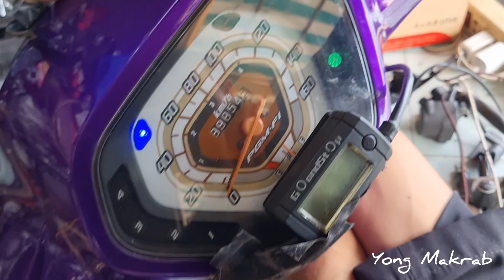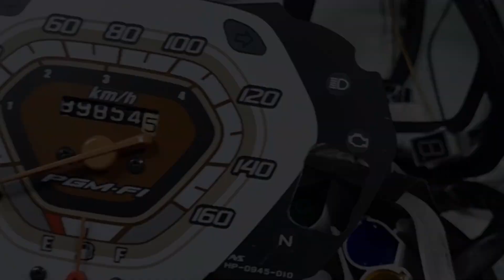ไล่ระบบไฟCBR150iใส่น้องม่วง 3วันเต็มๆกว่าจะเสร็จ.!! วันที่2ทำไปได้ไง30ชั่วโมงเต็มๆไม่ได้นอน..!!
ไม่ได้ลงคลิปติดต่อกันเพราะ ไม่มีเวลาว่างทำคลิปเลยครับ ปวดหัวกับระบบไฟมาหลายวัน มันอาจจะทำง่ายสำหรับคนที่ทำเป็นและเข้าใจสีสายไฟ แต่สำหรับผมคือเพิ่งจะมาเปิดใจศึกษาและปฏิบัติกับมันจริงๆก็เมื่อได้ทำกับรถตัวเอง ตอนเรียนไม่ใส่ใจ พอจบออกมาได้มารื้อฟื้นวิชาด้วยตัวเอง😂

สนใจสั่งซื้ออะไหล่ น้ำมันเครื่องEnduro หรือสติ๊กเกอร์ลายพรางติดล้อ ติดต่อ เฟชบุ๊ค 👉🏻 หยอง มาครับ

ไม่รับโปรโมทเว็บพนันออนไลน์นะครับ🙏